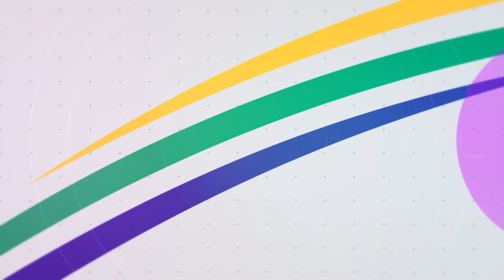Náš kraj 12. 1. 2022